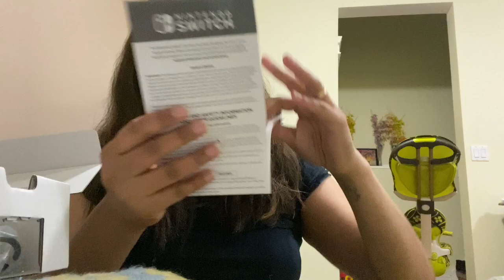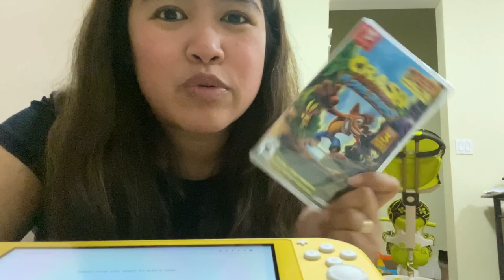MOTHER'S DAY GIFT |NINTENDO SWITCH LITE |RaneG.